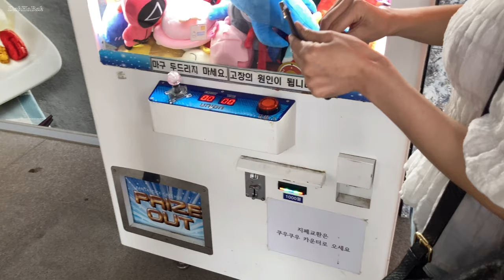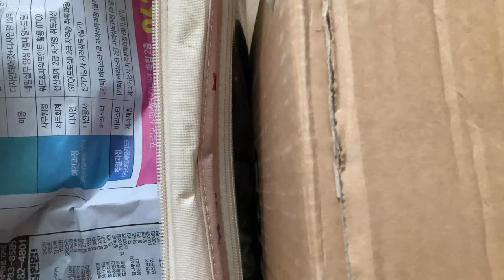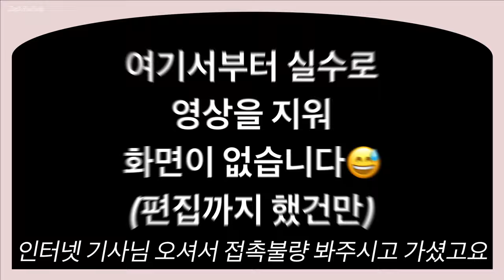쿠우쿠우 매직플라잉나비박스 가방 옷정리